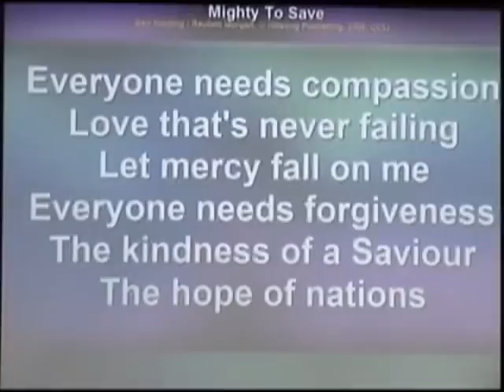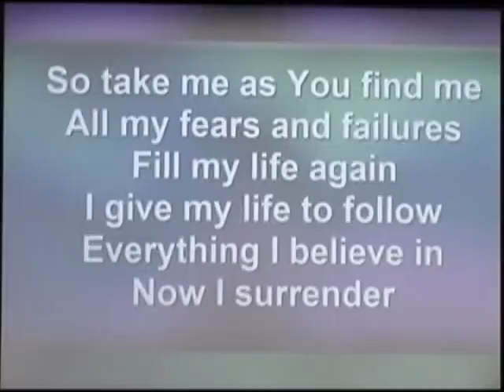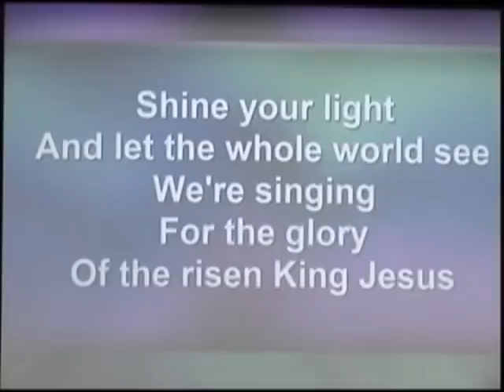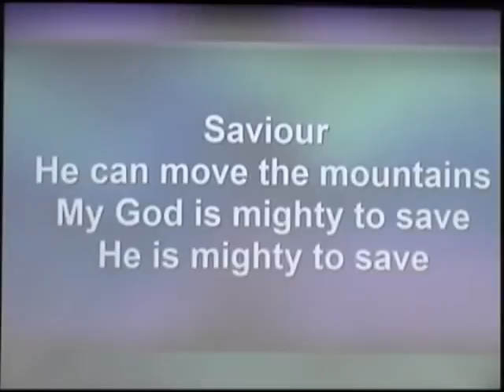4-14-13-3 Mighty To Save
Jordan Wood, E. J. & James Newberry, Annie Nichols,   Travis Burge and Jeff Peoples,  lead the Worship Service at The Refuge on Sunday, April 14, 2013.